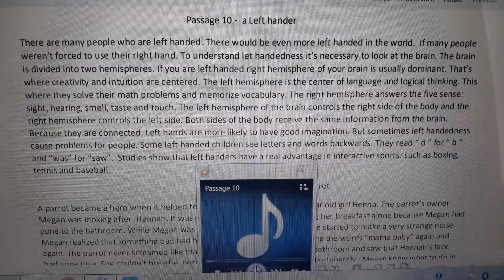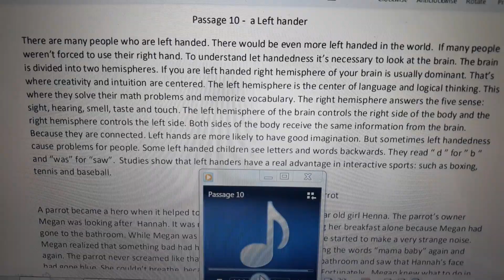Left handedness-passage 10 (listening)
Dim toplu 1 (2019)